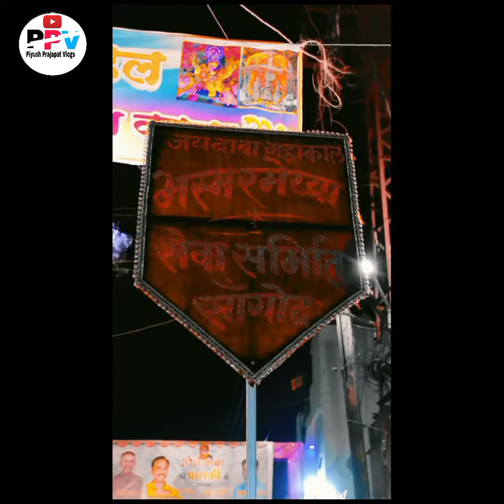"सांगोद में महाशिवरात्रि के मौके पर निकली महाकाल की पालकी की प्रमुख झलकियां"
जय भोलेनाथ! महाशिवरात्रि 2024 के अवसर पर हमने सांगोद में एक अद्वितीय आयोजन किया। इस धार्मिक उत्सव में, हमने महाकाल की पालकी को नगर भ्रमण कराया और उनकी महिमा को देखा। इस वीडियो में, हम आपको इस अद्वितीय अनुभव के पलों का एक झलक दिखाएंगे। इस आध्यात्मिक सफर में हमारे साथ जुड़ें और भगवान शिव की कृपा का अनुभव करें।